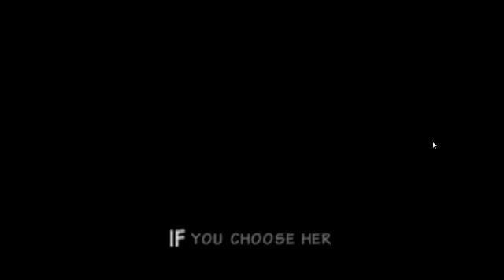Donkey Kong Rap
LE QUIERO DAR LAS GRACIAS A @Gooseworx por la cancion de gruntilda que aparce en el inicio